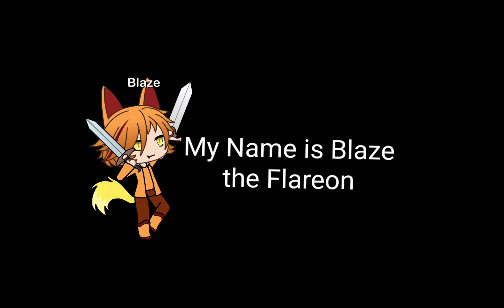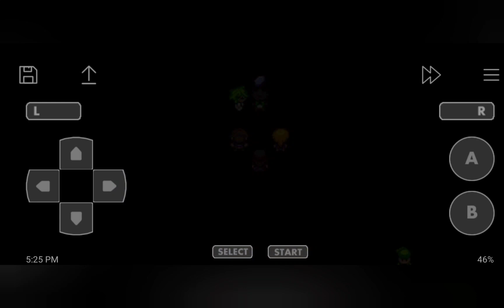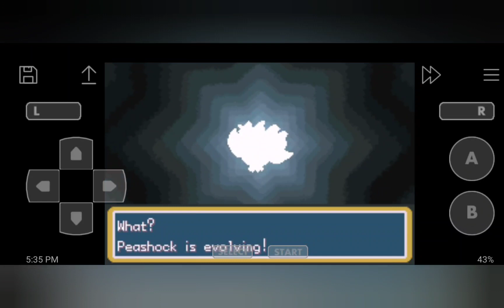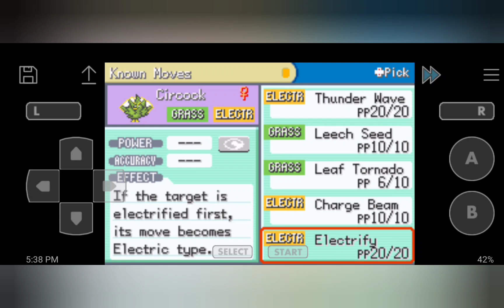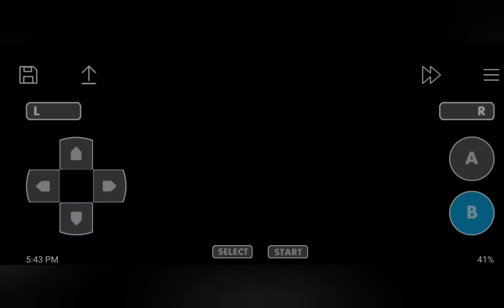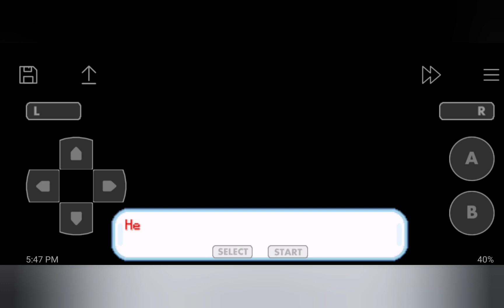Pokemon Dream walkthrough part 6